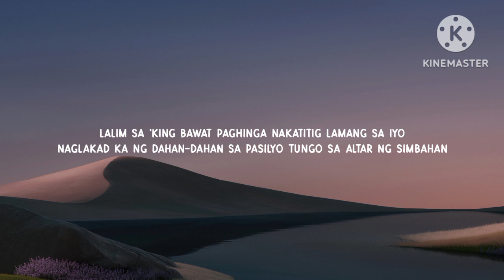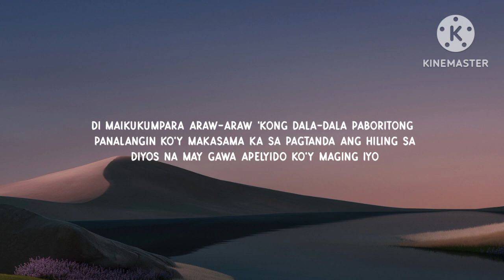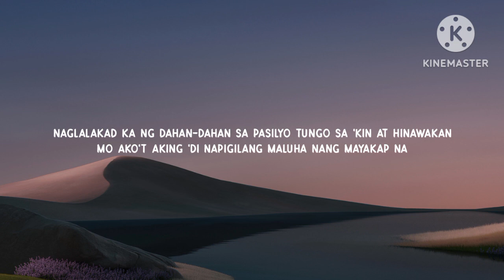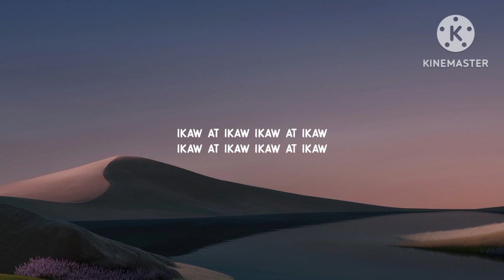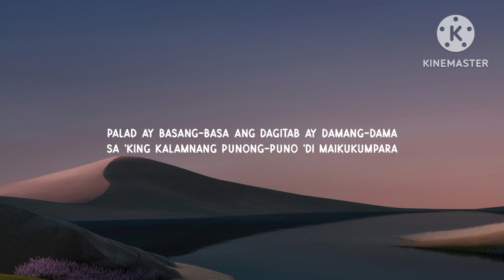Sunkissed Lola - Pasilyo (Lyrics)